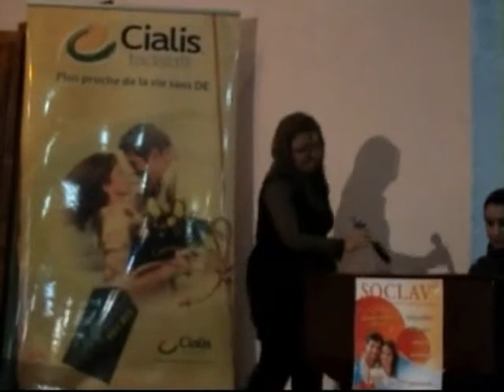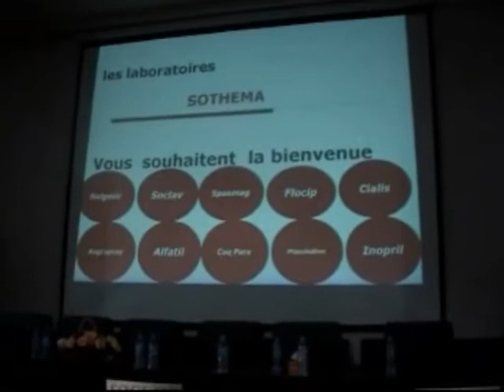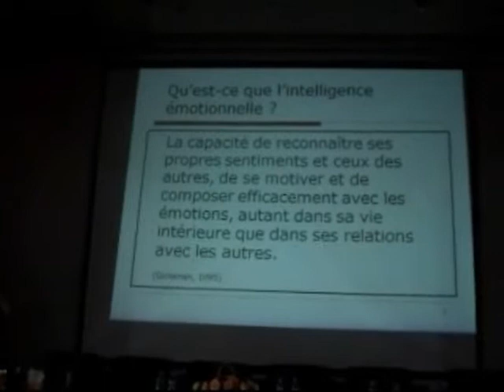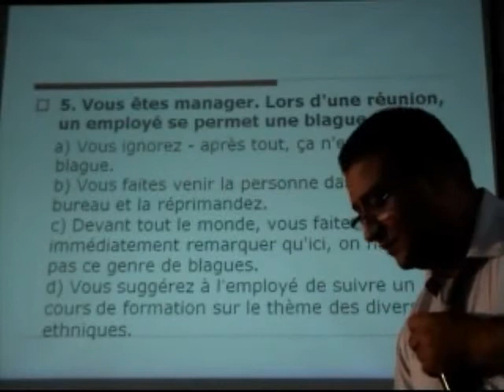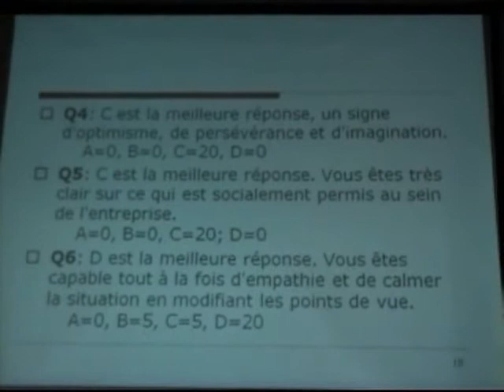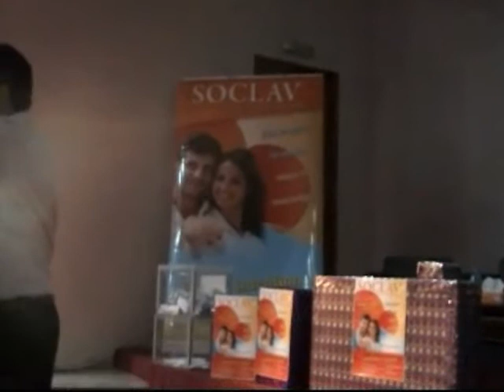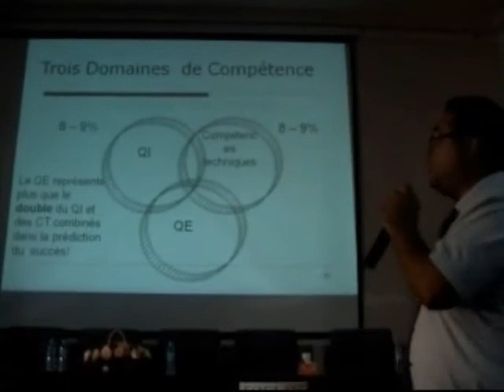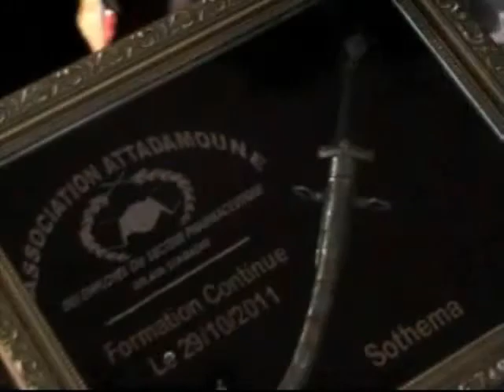Table ronde en collaboration avec le Laboratoire Sothema le 29/10/2011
Table ronde organisé par l'Association Attadamoune d'Agadir en collaboration avec le Laboratoire Sothema le 29/10/2011